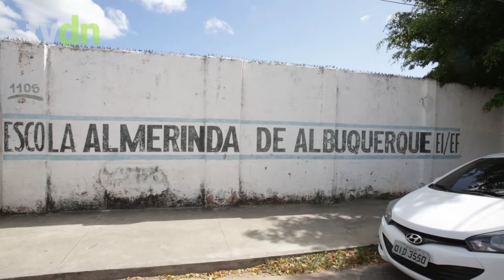Em projeto social jogador de futsal Son mostra que é craque também fora das quadras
O projeto Arte de Jogar atende cerca de 140 crianças e adolescentes de Fortaleza e apresenta aos garotos o futsal como meio para inclusão social